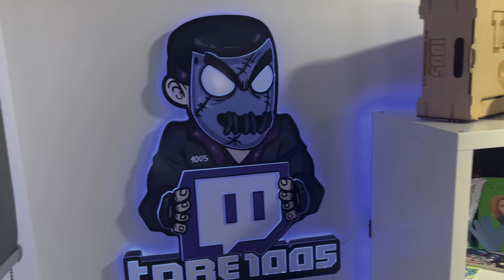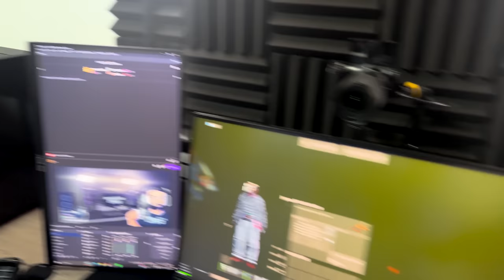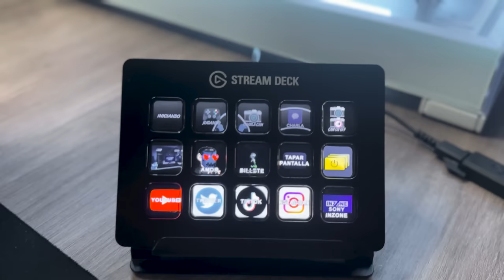MI SETUP DE +300FPS EN RUST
Componentes PC y PC STREAMING, todos los enlaces en la descripción de Twitch:

▼ SOCIAL